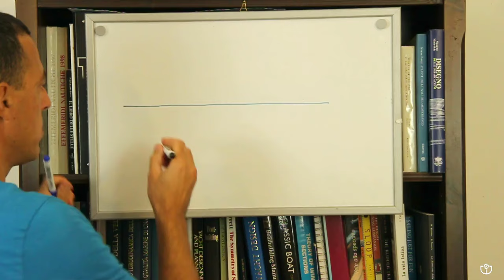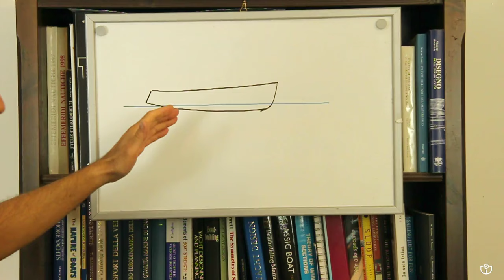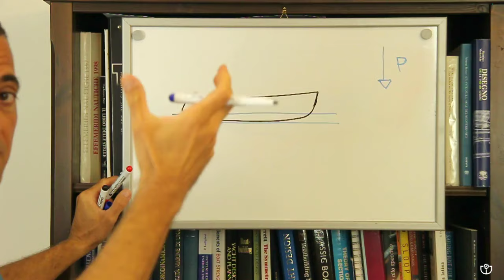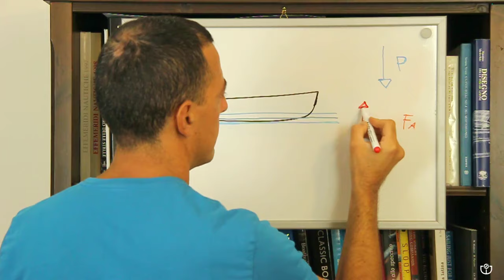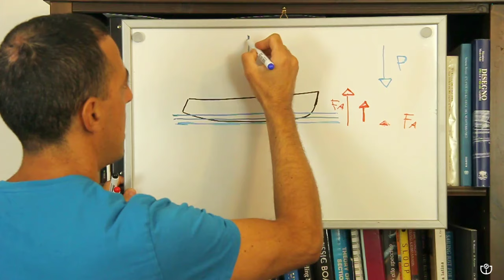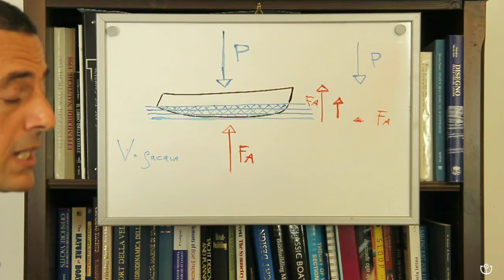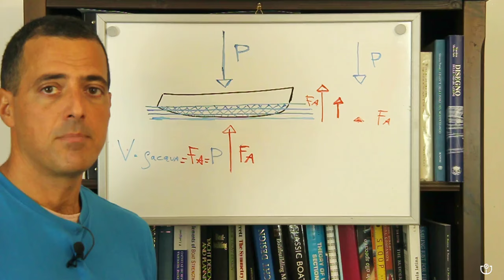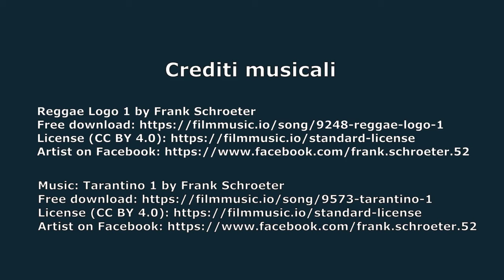23. Primi calcoli - La spinta di Archimede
Per far sì che la nostra barca galleggi esattamente sulla linea di progetto è necessario implementare dei primi calcoli di idrostatica fin dalla tracciatura delle prime linee del piano di costruzione. Partiamo quindi dalla spinta di Archimede per comprendere l'importanza del disegno di volumi immersi, che siano compatibili con il peso totale dello scafo in navigazione.

Giovanni M. Isopi